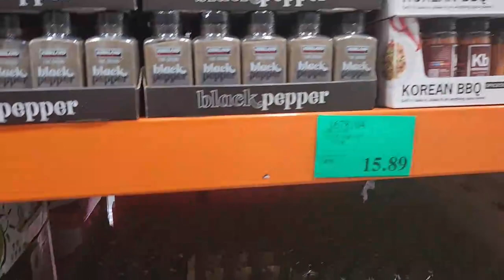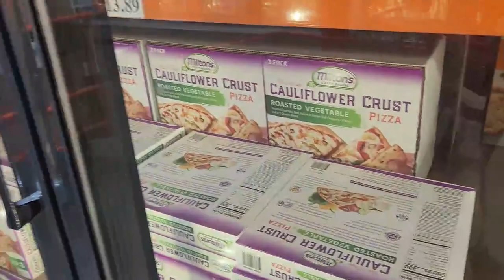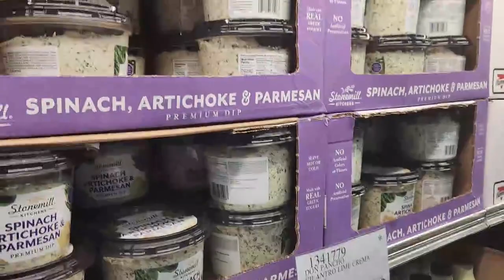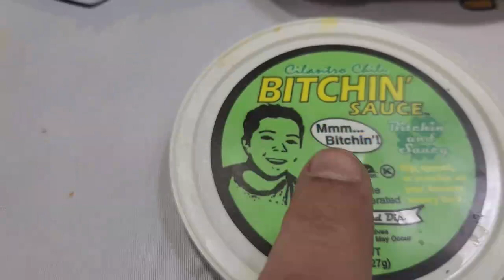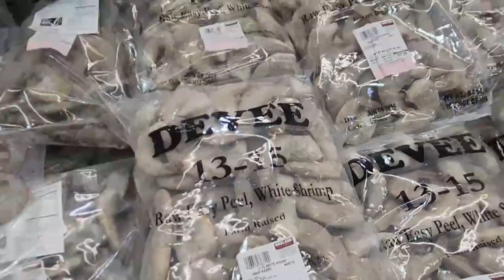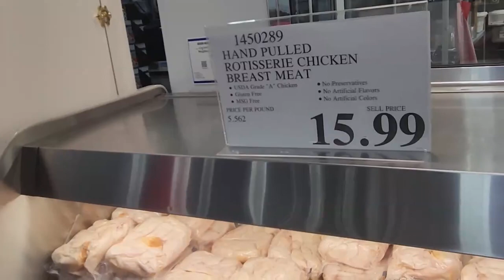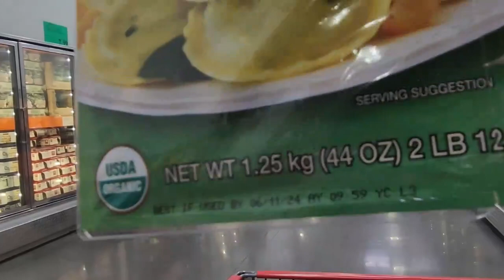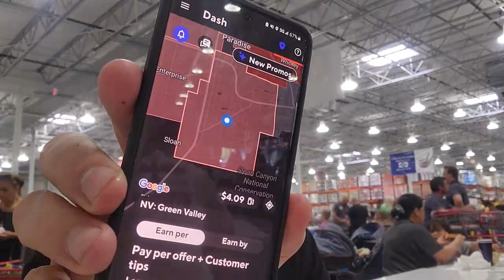Costco Walking Tour (Henderson, NV)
Costco in Henderson, NV: (5/7/2024)

Please support these streams by donating.